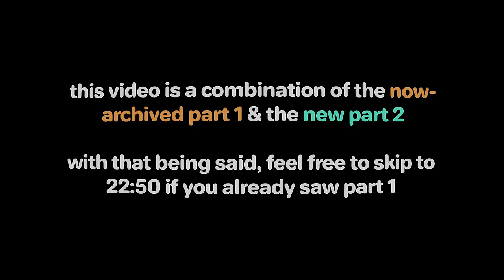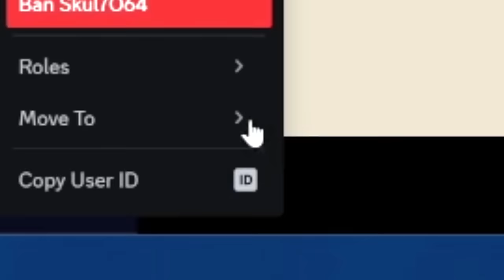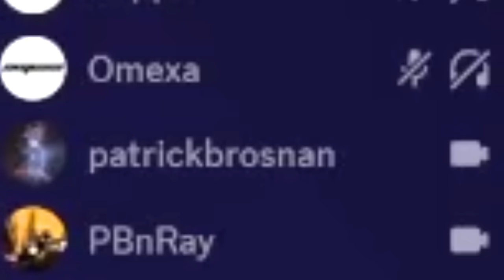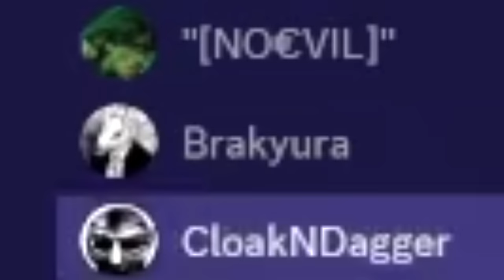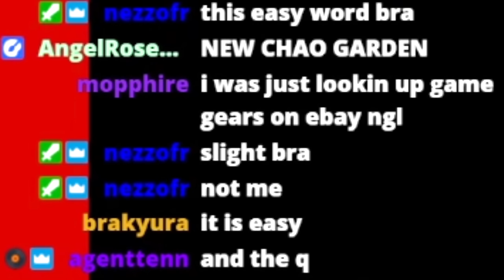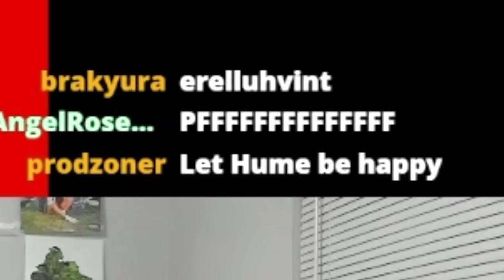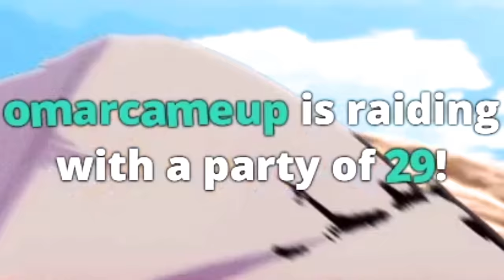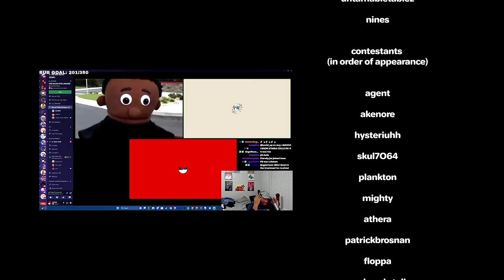I Hosted a Spelling Bee And My Viewers Did AWFUL ...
I asked my viewers to be a part of a spelling bee and they definitely made me disappointed. Was originally a 1 part video but we decided to put it out as a full hour vid shoutout to the editor for going crazy on this like he did.

FRIENDS IN THE VIDEO:
Tablez - @UntamableTablez
Kevin11 - @kevin11beats

edited by  - @ponyoh